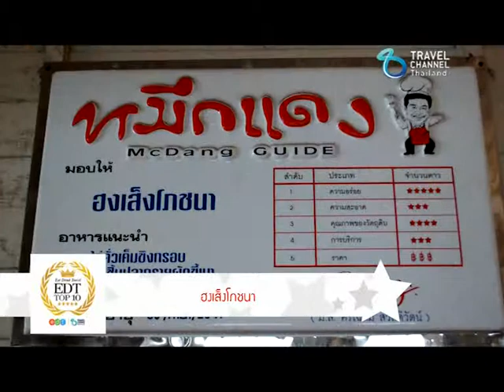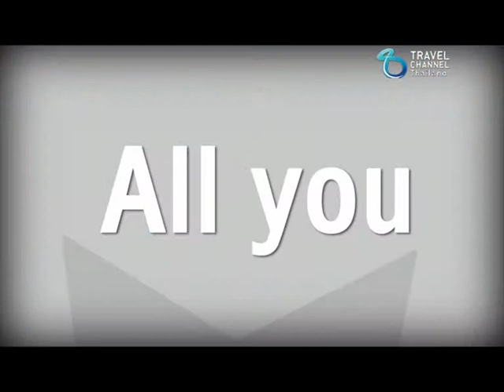EDT TOP10 by Travel Channel : Top10 ตระเวณชิม พร้อมอิ่มกับธรรมชาติ ( 1 / 3)